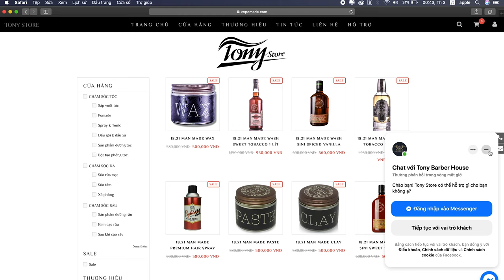Review Sáp Vuốt Tóc Dành Cho Tóc Khô, Gãy Rụng | 18.21 MAN MADE PASTE